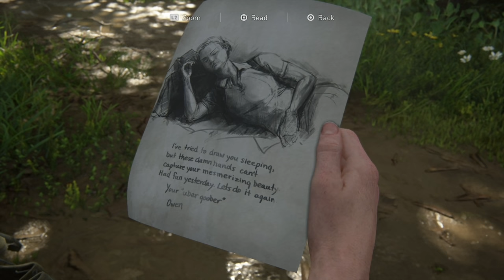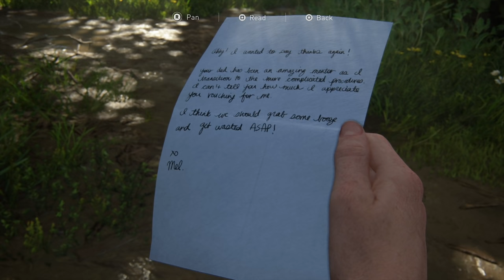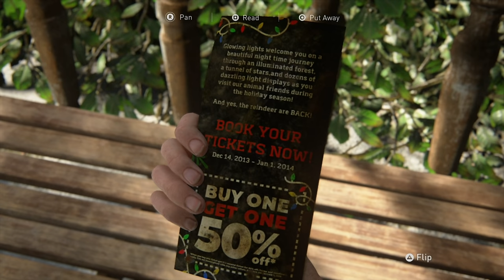The Other Side - Let's Play The Last Of Us Part II Blind Part 27 [PS4 Gameplay]